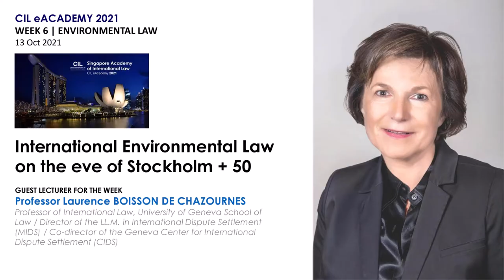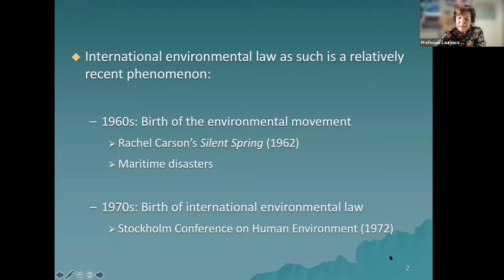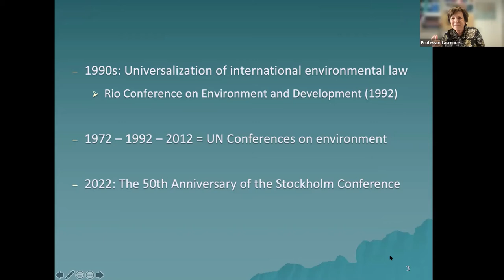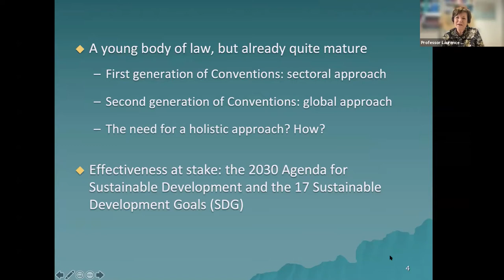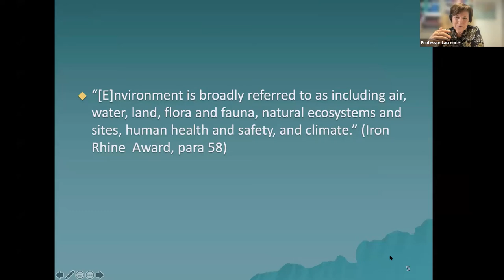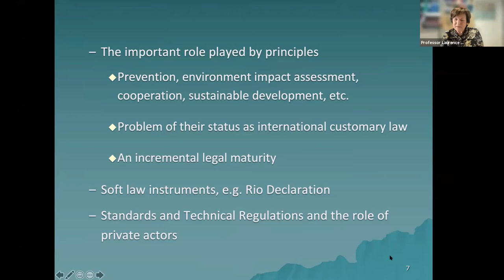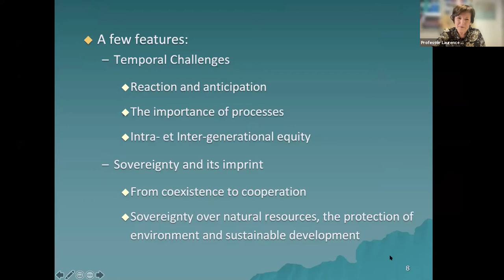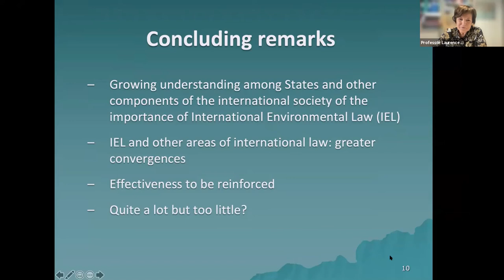CIL eAcademy 2021 | Week 6 | Guest Lecturer: Professor Laurence Boisson de Chazournes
Topic of the Week | Environmental Law
Guest Lecturer Topic Title | International Environmental Law on the eve of Stockholm + 50